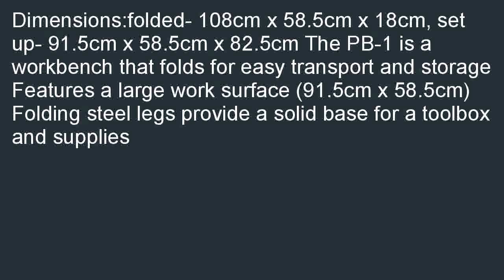Park Tool PB 1 Portable Workbench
Good price at  B000RFBMC8/? We can purchase Park Tool PB-1 Portable Workbench.